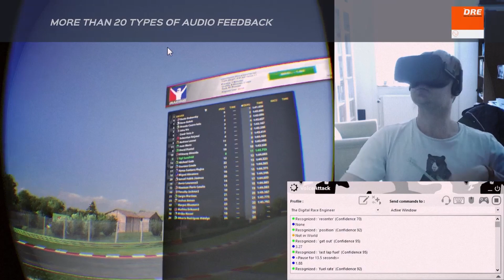The Digital Race Engineer | DRE Showcase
The Best Spotter for iRacing. The Original Command & Feedback System for iRacing. Built for Voice Attack and exclusively for the iRacing Simulator.

⚠️ What is Digital Race Engineer?
Race smarter with DRE - Trusted by over 2000 racers worldwide.

Intelligent and situational-aware virtual crew chief
Monitors your racing, context, and alerts you. Takes action from commands given by you. Helps you increase 🔺 iRating &  Safety Rating🔺

Advanced command and feedback system for Voice Attack built exclusively for the iRacing Simulator. Use your voice to control iRacing with over 400 commands and listen to vital performance information from The DRE.

The DRE is an audio system with built-in situation awareness which monitors your racing and surrounding conditions in order to optimize your racing performance. This virtual crew chief gives you important data and information and listens to you as a real race engineer would. With The DRE, you are in full control of driving whether that be in front of your screens or in Virtual Reality.

The DRE has over 400 commands and 50 different types of feedback for iRacing! Be in control of your car and settings, dial in pit stop adjustments, decide with your voice what's on the screen and UI, and many other features. The feedback system provides an interactive digital race engineer who alerts you about more than 20 various topics. The DRE gives you car warnings like risen oil temperature, low water levels, engaged pit speed limiter, brake or throttle pedals hanging, and much more.

Free, Pro & Deluxe versions are available, with paid ones unlocking a bucket of more features optimizing your racing performance even further!